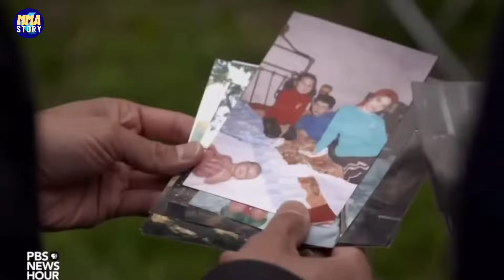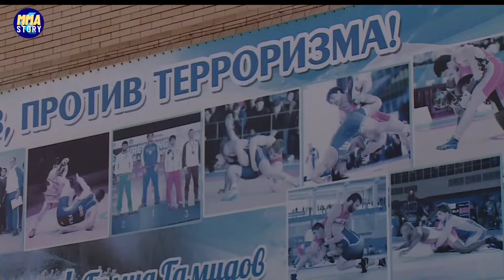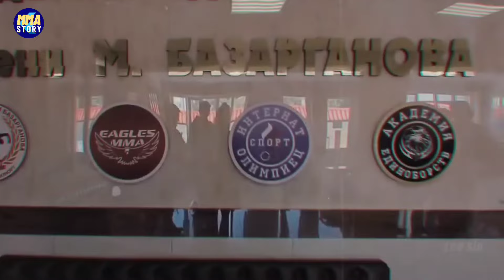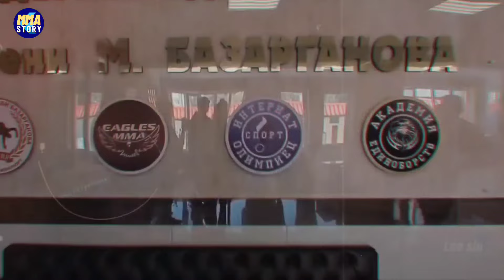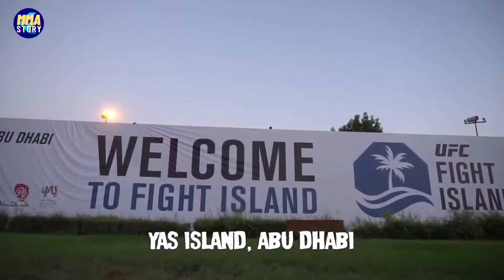Ngeri !! Dinasti Nurmagomedov "Penguasa MMA & UFC Era ini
Dimulai dari sang ayah , legenda mma yg sangat dohormati abdul manap nurmagomedov,

Dimulai dari titik nol, di pegunungan terpencil dagestan yg tak dikenal dunia,

Temukan bagaimana keluarga Nurmagomedov mendominasi dunia MMA dan UFC. Dari Khabib,islam,usman hingga Umar nurmagomedov, lihat perjalanan mereka menuju kejayaan.”

“Video ini mengulas dinasti Nurmagomedov yang tak terkalahkan di MMA dan UFC. Saksikan kisah inspiratif mereka!”

▪︎Written,Narrated & Edited By : MMA STORY